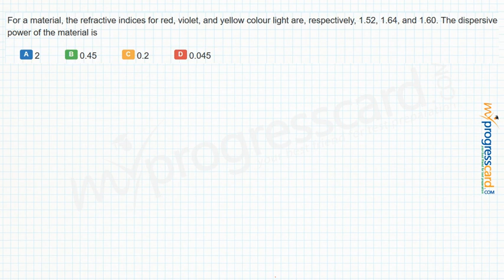For a material, the refractive indices for red, violet, and yellow colour light are, respectively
1.52, 1.64, and 1.60. The dispersive power of the material is
A:2

B:0.45

C:0.2

D :0.045